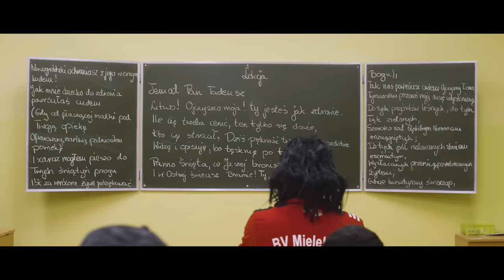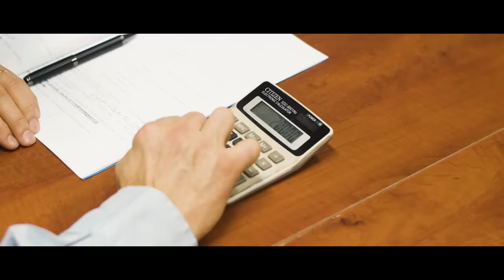ZENONIAN RHAPSODY - ZWIASTUN FILMU O ZENKU MARTYNIUKU II parodia Kabaret Skeczów Męczących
Więcej w programie Klinika Skeczów Męczących POLSAT  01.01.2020 godzina 20